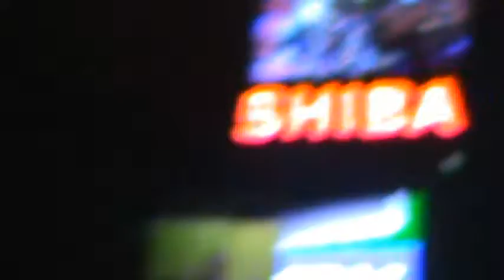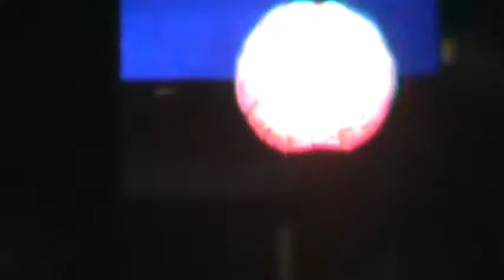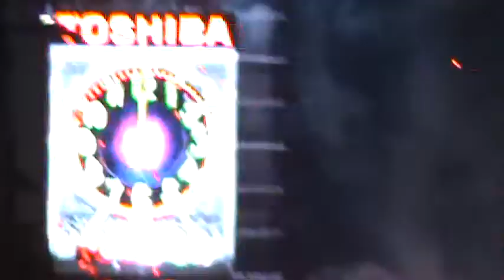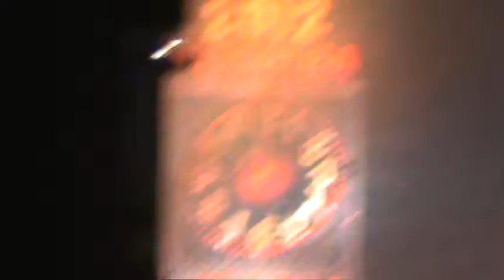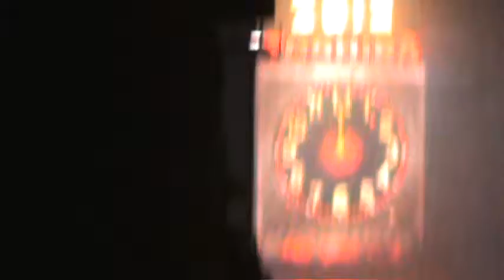Bump N Bess Waitin For Da Balll Tooo Drop In N.Y.City Time Sq 2012 Part 1-4 Finale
Bump-N-Bess w/ Tadpole Babs -N-g.T & J-Man Waitin For Da Balll Tooo Drop
In N.Y.City Time Sq ~ 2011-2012 Part 1-4 Finale
AAA g.T Beck's BxFx Blurred Vision Video's & Design
InAssociation w/ Pain Inda Ass Studios From Da Pgs of
Bump-N-StarPeeep's &  Bump & AAA Bogsite More
InAffiliation Wit Myyy A.R.S Product's American Rebel Style ~ & Dashin Fashion
InAccordance w/ AAA thingreyline Grey Matter Production
Inco-op w/   Dead Tree Art & Poetry & AAA Lovers Lane Edition
For The Lov Of N.Y City & America
InFiltrated by Skullboy Products & Skullboy203